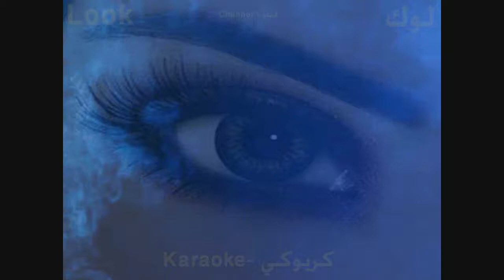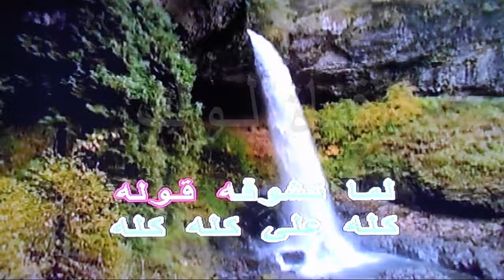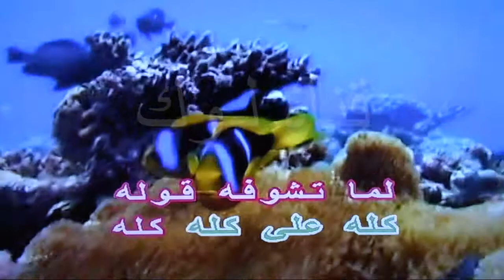كله على كله - احمد عدوية - كاريوكي - قناة لوك - اغاني عربية